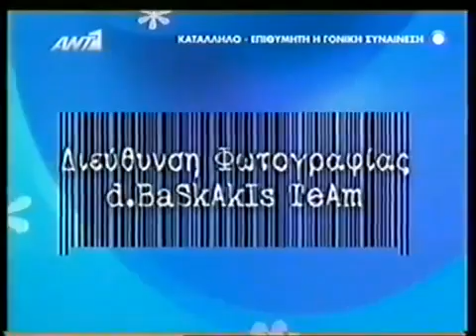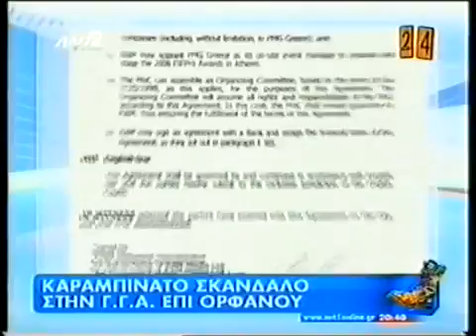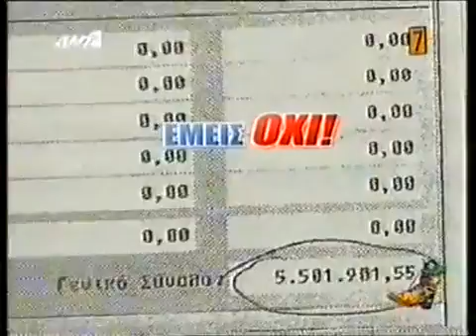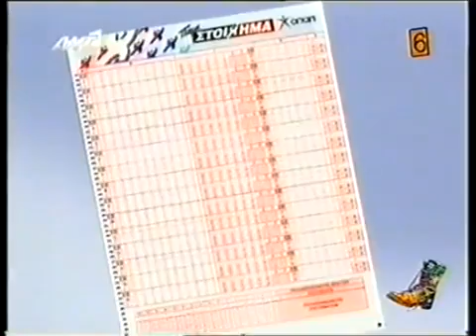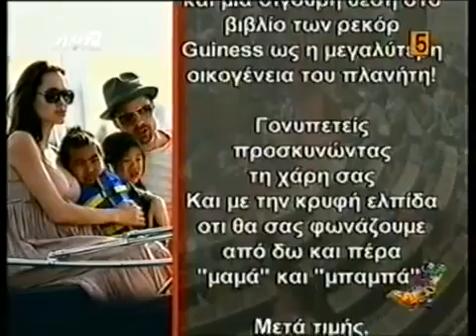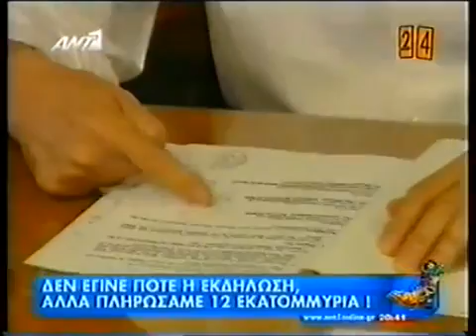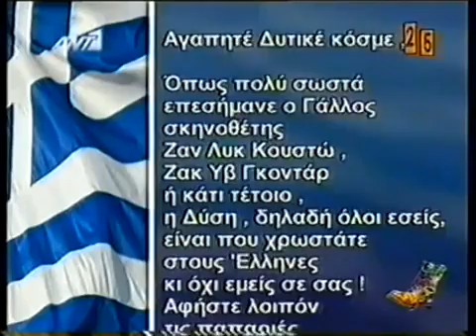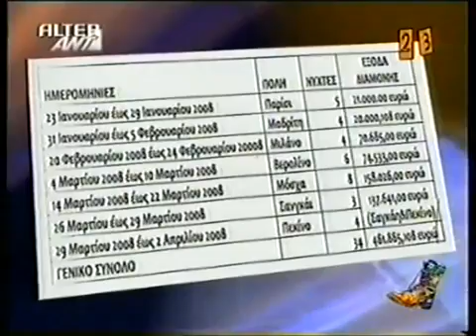ΡΑΔΙΟ ΑΡΒΥΛΑ S03E135 (18/5/2010)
Ραδιο Αρβυλα - 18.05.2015. Τα βιντεο της Δευτερας.